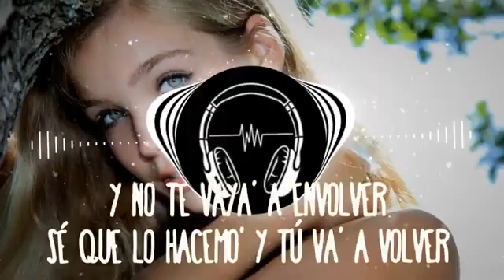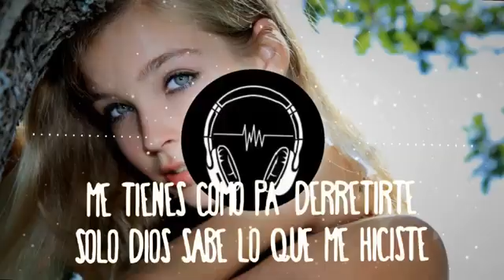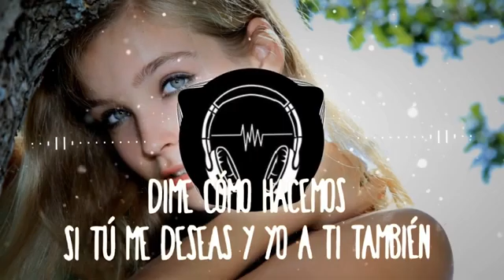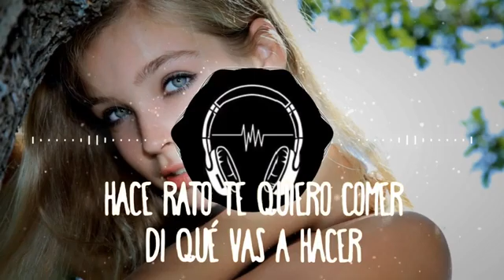Anitta Envolver Letra Lyrics Remix 360p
🎵🎶 ▷ ─🖤 00 : 00♪🎧